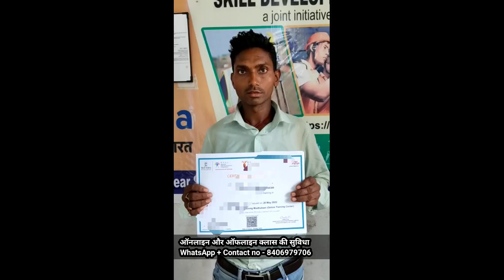diploma in Amin Certificate || Amin training Madhubani Bihar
Amin ka Certificate || Amin training Madhubani Bihar